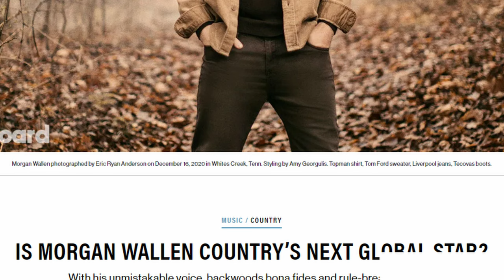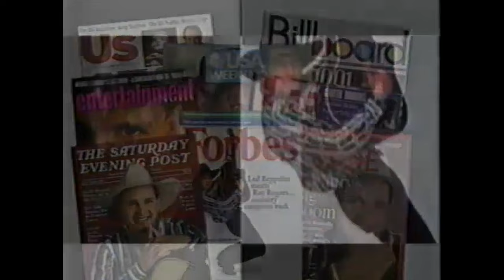From Farmboy to Superstar: Morgan Wallen Documentary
Step into the world of Morgan Wallen, where music and life entwine in our full-length documentary, "Morgan Wallen Story." This cinematic journey invites you to explore the incredible life, the formidable challenges, and the remarkable ascent of one of country music's most enigmatic stars. From the quaint streets of a small Tennessee town, we embark on a mesmerizing voyage through Morgan Wallen's extraordinary narrative, witnessing his evolution from humble beginnings to the stratospheric heights of fame, all while navigating a terrain fraught with adversity.

Morgan Wallen's story begins in Sneedville, a picturesque town nestled in the heart of Tennessee's Appalachian Mountains. Born on May 13, 1993, Morgan's childhood was rooted in the rich traditions of country living. We'll explore his upbringing, his family, and the values that shaped him into the man he is today.

As a child, Morgan's love for music was evident. We'll uncover his early encounters with the guitar, his first attempts at songwriting, and the local influences that inspired his passion for country music. His talent was undeniable, and it was only a matter of time before the world took notice.

Morgan Wallen's journey into the music industry was marked by determination and perseverance. From his time on "The Voice" to the decision to leave college and pursue music full-time, we'll explore the pivotal moments that set him on the path to stardom. The struggles he faced and the sacrifices he made are an integral part of his story.

Nashville, the heart of country music, beckoned Morgan with its promise of opportunity. We'll take you behind the scenes of his early days in the Music City, from the honky-tonk bars to the recording studios where he honed his craft. Morgan's dedication to his art would soon pay off in unexpected ways.

The breakout single that catapulted Morgan Wallen into the spotlight was "Up Down," featuring Florida Georgia Line. We'll dissect the success of this song and how it changed the trajectory of his career. The story behind the music videos, the collaborations, and the chart-topping hits will leave you in awe of Morgan's meteoric rise.

Success in the music industry comes with its own set of challenges, and Morgan Wallen was no exception. We'll delve into the controversies and personal struggles that threatened to derail his career. It's a part of the story that reveals the human behind the superstar.

Morgan's journey took an unexpected turn, leading to a period of reflection and growth. We'll explore how he navigated the storm, sought redemption, and emerged from the shadows with a newfound determination to make amends and continue making music.

As we look to the future, we'll discuss Morgan's latest projects, his impact on the country music scene, and the incredible fan support that has stood by him through thick and thin. The story of Morgan Wallen is far from over, and we'll be there to follow every step of his journey.

00:00 Intro
00:36 Morgan Wallen Childhood
02:06 Morgan Wallen Career
08:01 Morgan Wallen Racial Slur
10:56 Morgan Wallen Career Success
13:26 Morgan Wallen Wife and Kid
13:32 Outro